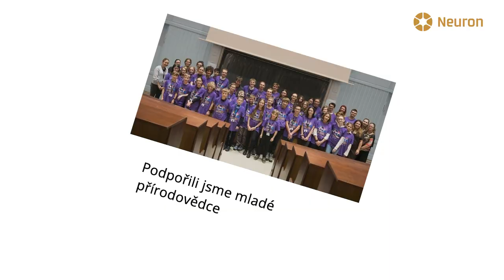PF 2023: Neuron děkuje za vaši podporu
Monika Vondráková, předsedkyně správní rady NF Neuron